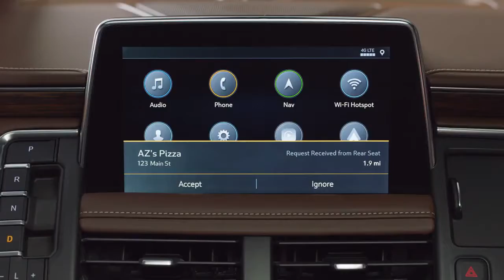All New 2021 Tahoe Rear Seat Media Chevrolet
Fall in love with the All-New 2021 Chevy Tahoe with a bold new design, more cargo room, innovative storage solutions and class-leading head-up display. You'll discover it's hard not to fall in love with all the ways you can master your drive in the most versatile and advanced Tahoe ever.